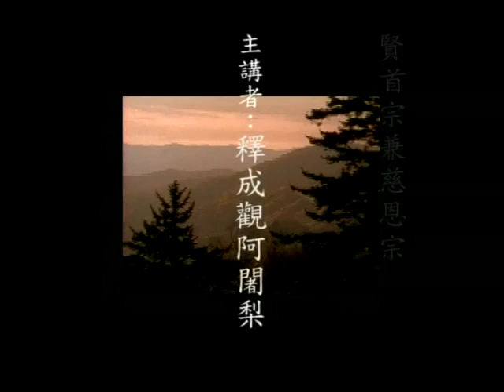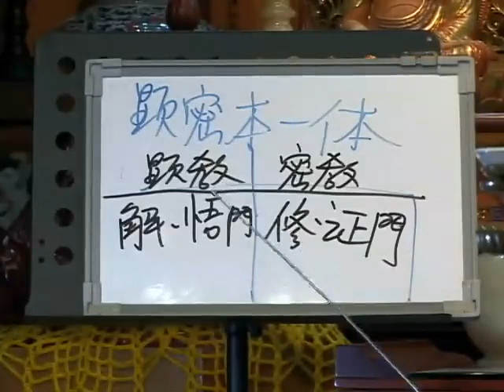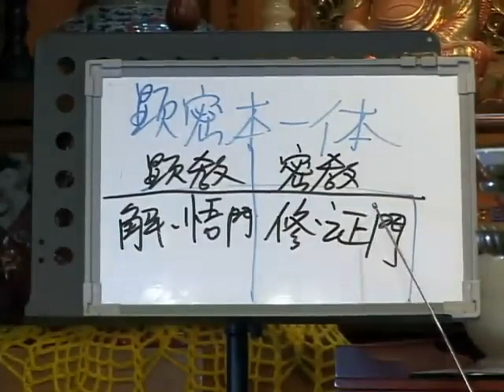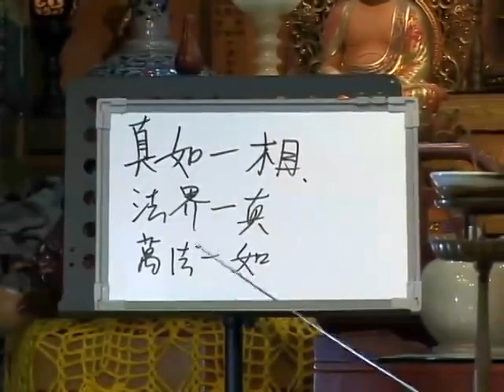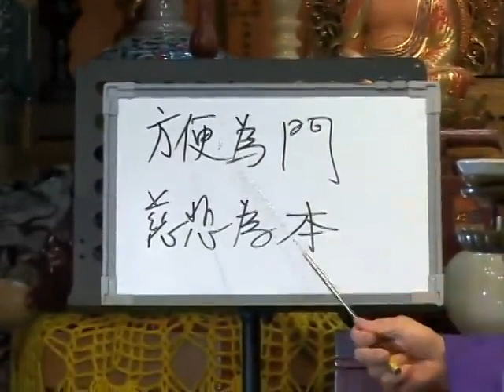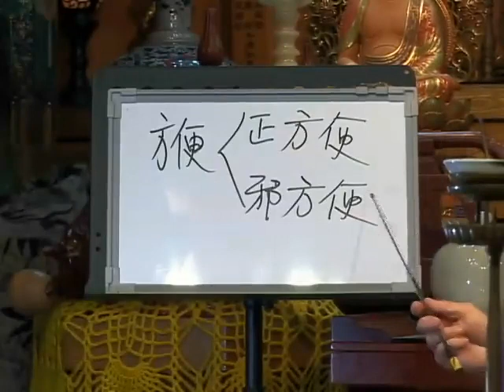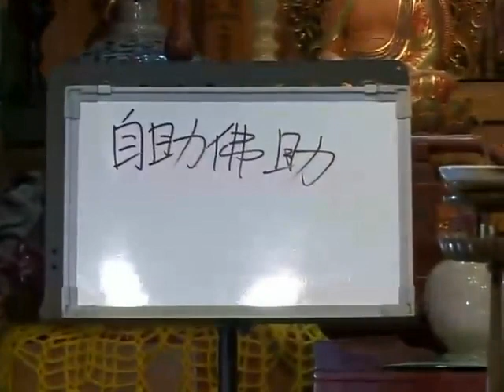成觀法師《大日經疏講解》39